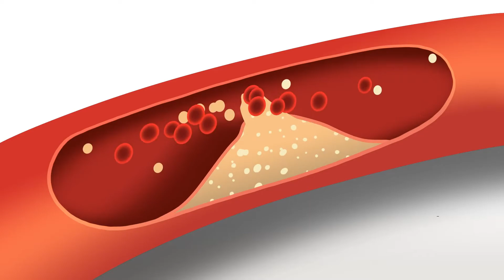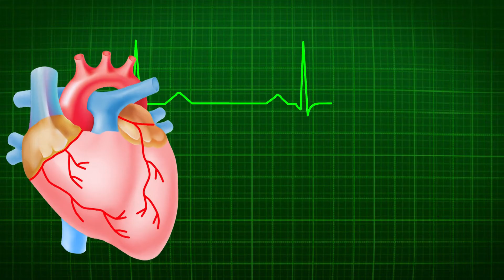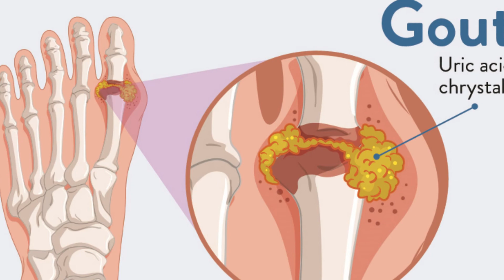Uric Acid Kiya hai? Uric Acid ka ilaj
Uric acid is a waste product found in blood. It’s created when the body breaks down chemicals called purines. Most uric acid dissolves in the blood, passes through the kidneys and leaves the body in urine. Food and drinks high in purines also increase the level of uric acid. These include:  Seafood (especially salmon, shrimp, lobster and sardines) Red meat Organ meats like liver Food and drinks with high fructose corn syrup, and alcohol (especially beer, including non-alcoholic beer) If too much uric acid stays in the body, a condition called hyperuricemia will occur. Hyperuricemia can cause crystals of uric acid (or urate) to form. These crystals can settle in the joints and cause gout, a form of arthritis that can be very painful. They can also settle in the kidneys and form kidney stones.
A blood sample is taken and tested to determine the level of uric acid. If you pass a kidney stone or have one surgically removed, the stone itself might be tested to see if it is a uric acid stone or a stone of a different type. Finding an elevated blood uric acid level is NOT the same as diagnosing gouty arthritis. To diagnose definite gout, the uric acid crystals must be seen in the fluid taken from a swollen joint or seen by special imaging of the bones and joints (ultrasound, X-ray or CAT scan).